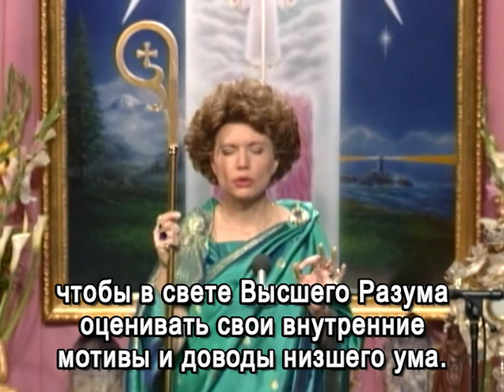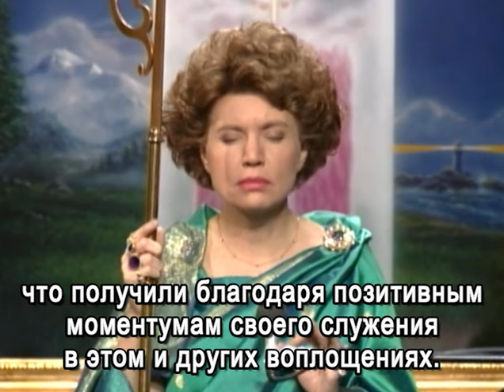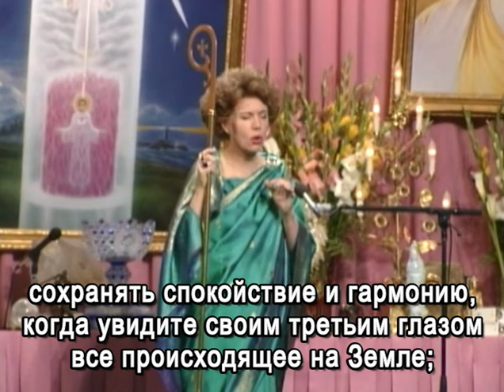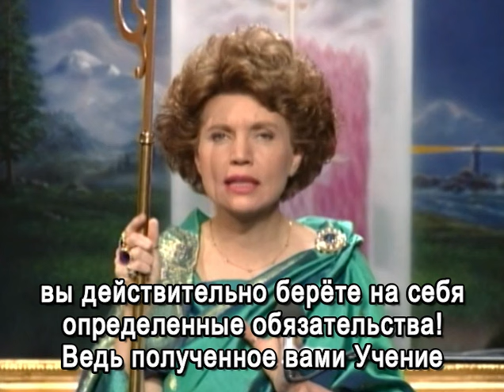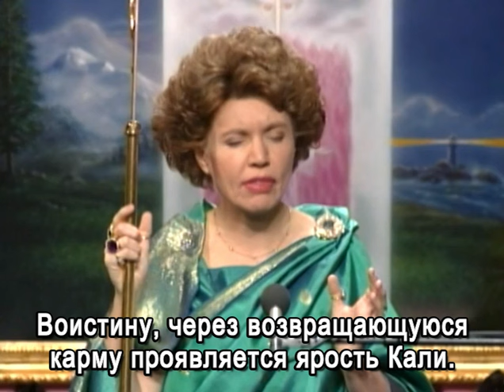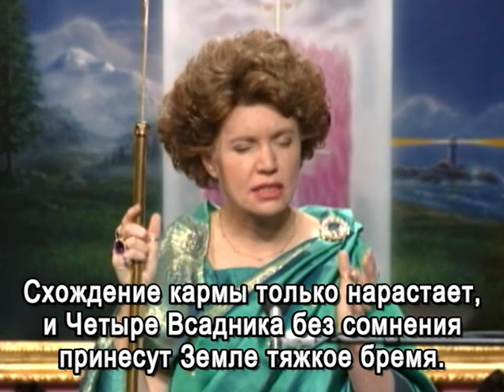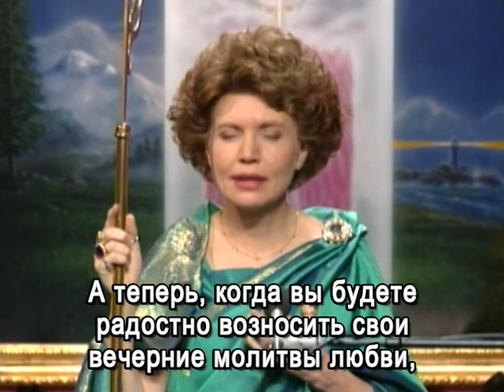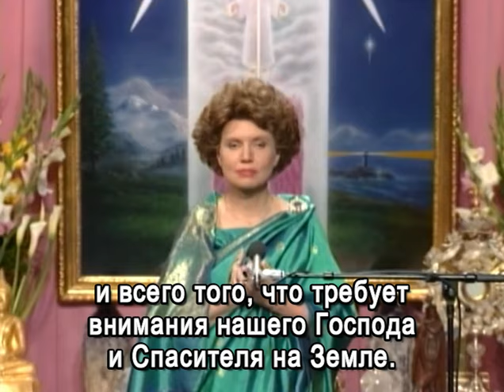Циклопей и Вирджиния «7 Элохим готовят вас…» (7-4-93)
Диктовка Элохим Циклопея и Вирджиния «Семь Элохим готовят вас к принятию правильного решения» была дана через Посланника Великого Белого Братства Элизабет Клэр Профет в завершении вечерней службы, в среду, 7 апреля 1993 года, во время пятидневного Пасхального Ретрита 1993, проходившего в Ройял Тетон Рэнч, Монтана.

Диктовка была отредактирована Посланником под руководством Элохим Циклопея и Вирджиния для выпуска в виде Жемчужины Мудрости. Титры в диктовке сделаны в соответствии с Жемчужиной Мудрости.

Марсианские энергии (искажения), о которых говорил Циклопей: агрессия, гнев, высокомерие, споры, обвинения, возбуждение, апатия, атеизм, самоуничтожение, раздражение, агрессивное ментальное внушение, семейный гипнотизм, животный магнетизм злобы, невежества, симпатии и наслаждения.

00:00  Музыка для медитации
05:18  Диктовка Элохим Циклопея и Вирджинии
39:53  Музыка для медитации
42:03  Призыв Посланника
42:44  Слова благодарности